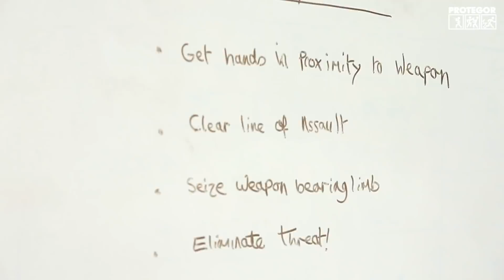Lee Morrison, Urban Combatives (1/2)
Rencontre avec Lee Morrison lors d'un stage donné à Nanterre en 2016. Lee Morrison a créé Urban Combatives, l'une des approches les plus réalistes de self-défense, avec un travail de "scenario training" et de mises en situations très intenses, cherchant à stimuler un maximum de stress chez le pratiquant. Interview passionnant avec un homme de la rue, pragmatique, réaliste et efficace.

Le manuel de référence sur la self-défense & la sécurité personnelle
Pour plus d'articles, conseils & vidéos sur la sécurité personnelle, self-défense & survie urbaine